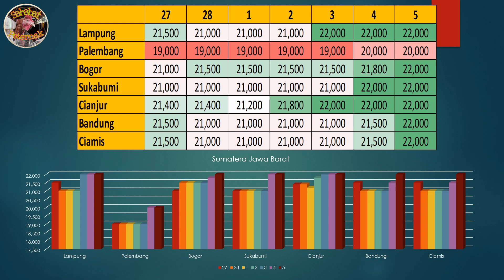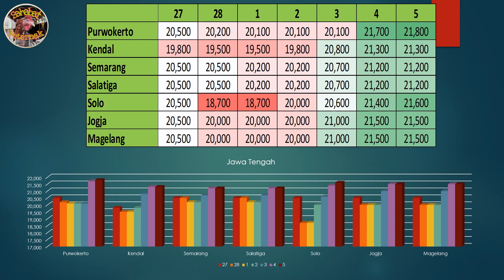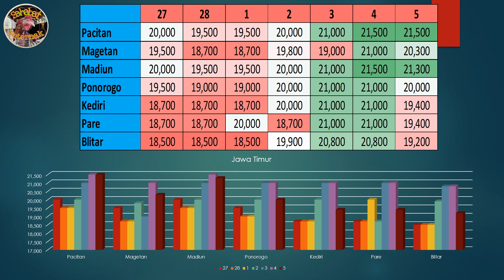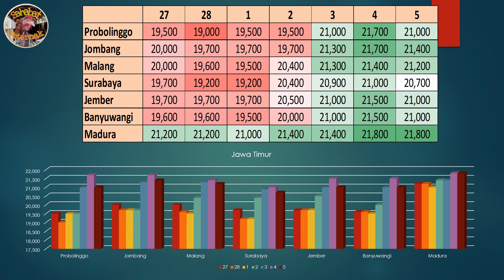Harga Telur Ayam Ras Hari Ini, Sabtu 06 Maret 2021 II Harga Referensi Peternak